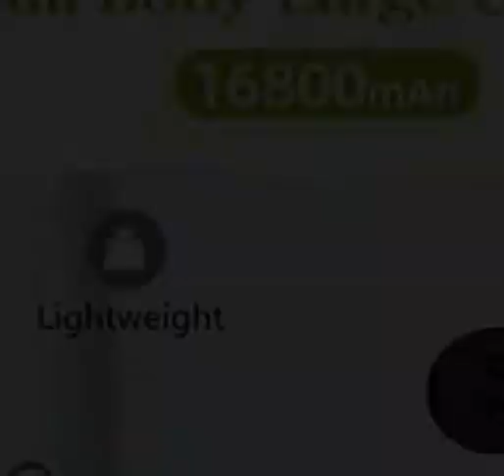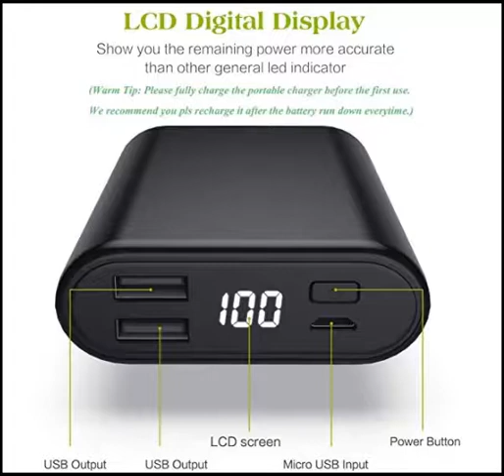Ekrist 16800 mAh Ultra-Compact Power Bank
Portable Charger, Ekrist 16800mAh Ultra-Compact Power Bank with LCD Display + 2 Port USB External Battery Pack, Smaller High-Speed Travel Charging, Cell Phone Backup for Samsung Galaxy/iPad/Smartphones